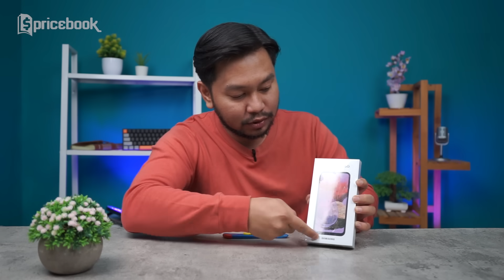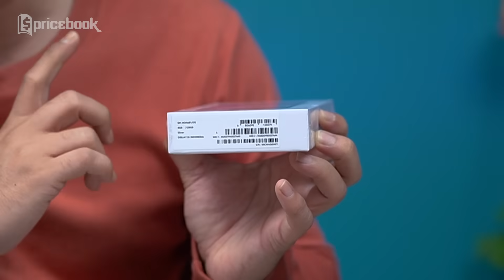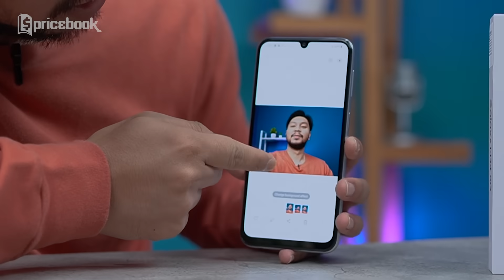3,999JT… Unboxing Samsung Galaxy M34 5G Indonesia!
Samsung Galaxy M34 5G resmi rilis di Indonesia. Samsung Galaxy M34 5G membawa peningkatan dari segi baterai. Selain itu ada beberapa spesifikasi yang cukup baik dibawa oleh Samsung Galaxy M34 5G! Kira-kira semenarik apa Samsung Galaxy M34 5G? Biar gak penasaran mending tonton video 3,999JT… Unboxing Samsung Galaxy M34 5G Indonesia! hanya di channel YouTube Pricebook.

Credit:
Scriptwriter
-Raga Wahyu S
Host
-Willyardi Ismet
Video Editor
-Wibi Agung P
Video Supervisior
-Raga Wahyu S
-Sugeng Laksono R